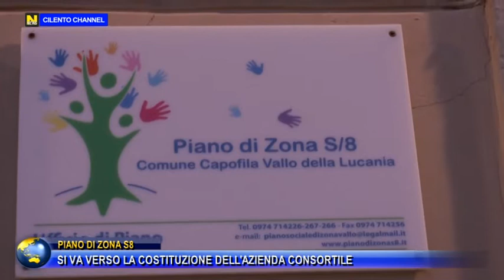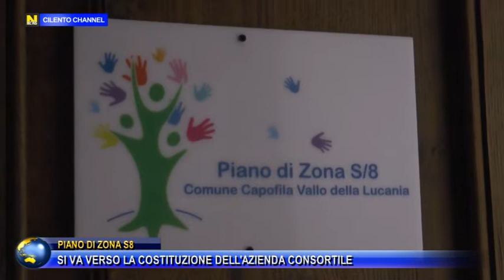PIANO DI ZONA S8, SI VA VERSO LA COSTITUZIONE DELL'AZIENDA CONSORTILE.